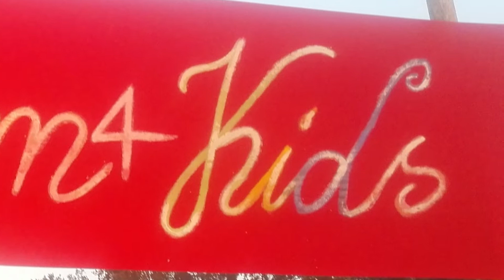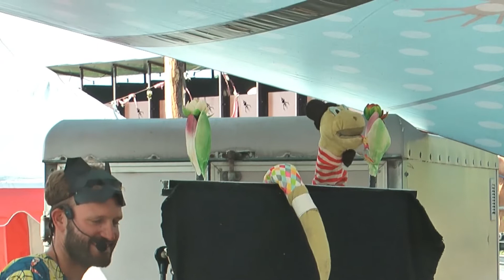Komm ma Klaus - Fusion Festival 2019 Solarbühne Puppentheater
AndiArbeit, T Rex und Freunde begeisterten jung und alt im Kinderspace auf der Solarbühne am Sonntag dem 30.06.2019.